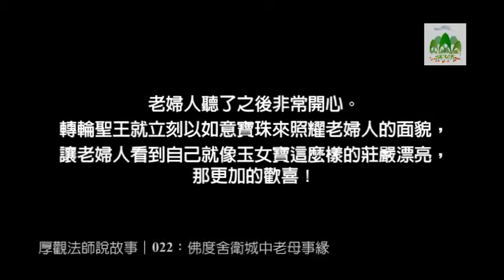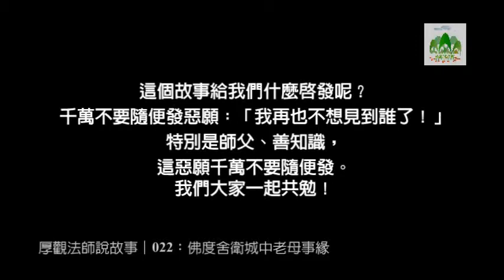厚觀法師說故事(022)：佛度舍衛城中老母事緣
講題：佛度舍衛城中老母事緣
主講：厚觀法師
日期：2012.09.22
地點：福嚴推廣教育班